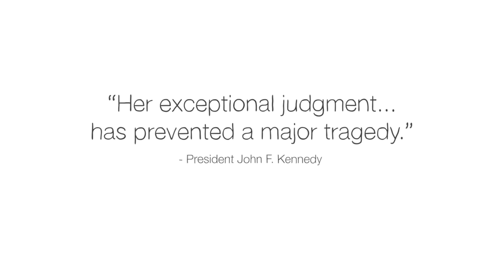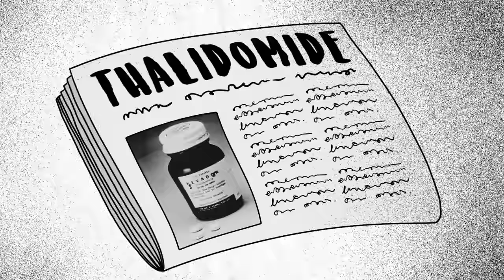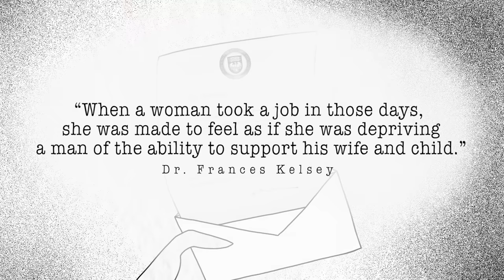How one scientist averted a national health crisis - Andrea Tone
TED wants to promote student ideas!

In 1960, Frances Kelsey was one of the Food and Drug Administration’s newest recruits. Before the year was out, she would begin a fight that would save thousands of lives — though no one knew it at the time. Andrea Tone explains how Kelsey was able to prevent a massive national public health tragedy by privileging facts over opinions, and patience over short-cuts.

Lesson by Andrea Tone, animation by TED-Ed.

Thank you so much to our patrons for your support! Without you this video would not be possible! Claudia Mayfield, Justus Berberich, Pavel Zalevskiy, Yankai Liu, Duo Xu, Ghassan Alhazzaa, Miloš Stevanović, Joy Love Om, Gi Nam Lee, Shawn Quichocho, Simone Kidner, Anika Westburg, Barun Padhy, Brandy Jones, Devin Harris, Tony Trapuzzano, Stephen Michael Alvarez, Tom Lee, Juliana, Jason Weinstein, Kris Siverhus, Alexander Walls, Annamaria Szilagyi, Morgan Williams, Abhijit Kiran Valluri, Mandeep Singh, Sama aafghani, سلطان الخليفي, Marylise CHAUFFETON, Marvin Vizuett, Jayant Sahewal, Quinn Shen, Caleb ross, Elizabeth Cruz, Elnathan Joshua Bangayan, Gaurav Rana, Mullaiarasu Sundaramurthy, Jose Henrique Leopoldo e Silva, Dan Paterniti, Jerome Froelich, Tyler Yoshizumi, Martin Stephen, Justin Carpani, Faiza Imtiaz, Khalifa Alhulail, Tejas Dc, Benjamin & Shannon Pinder, Srikote Naewchampa, Ex Foedus, and Sage Curie.